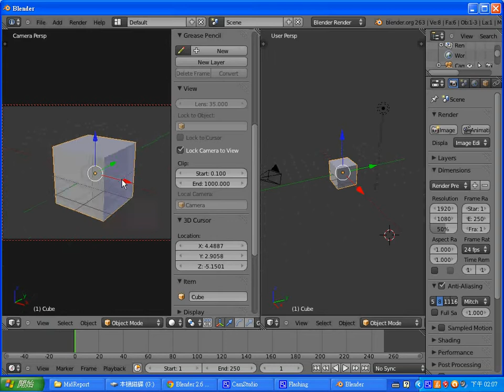Blender 動畫：鎖定相機到此視角 -- BlenderLockCameraToView.wmv